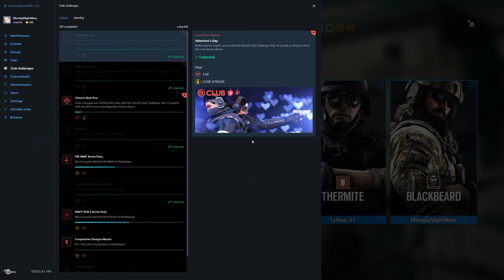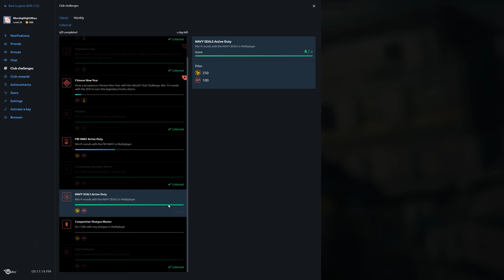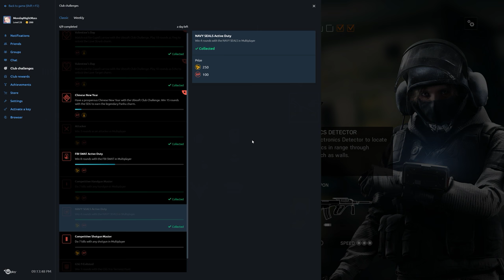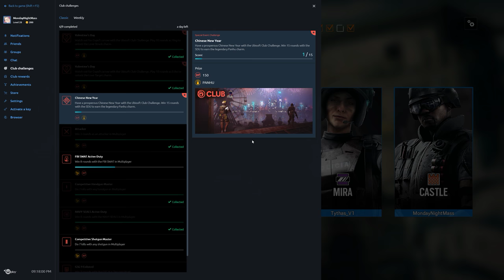Rainbow Six Siege + Part 1572 + Skyscraper TDM Secure Area + White Noise pcgaming crew